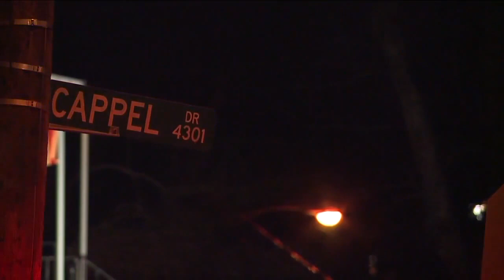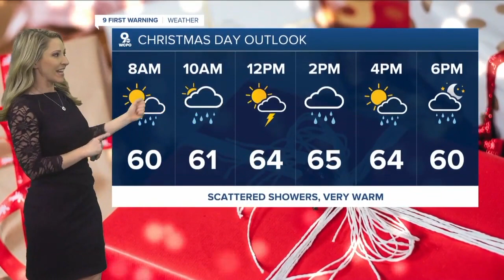WCPO 9 Cincinnati Latest Headlines | December 24, 1pm